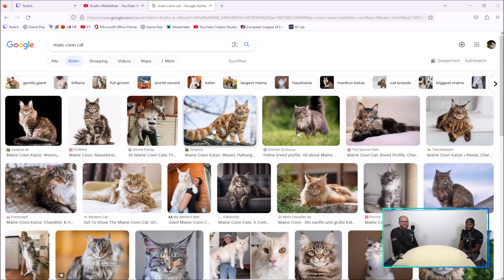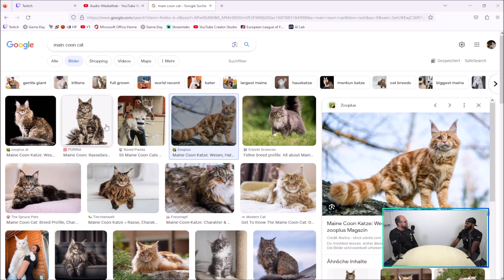Welcome back Ja'len Embry | SWARCO RAIDERS Tirol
Ja'len Embry erzählt seine spannende Geschichte. Warum er erst in Innsbruck war dann aber wieder weg und jetzt ist er plötzlich wieder da. Neben der Analyse der Niederlage gegen Stuttgart erklärt Ja'len auch, warum es so wichtig ist immer daran zu glauben, dass es gut wird und niemals aufzuhören dafür zu arbeiten.

Time stamps:
00:00 - Intro